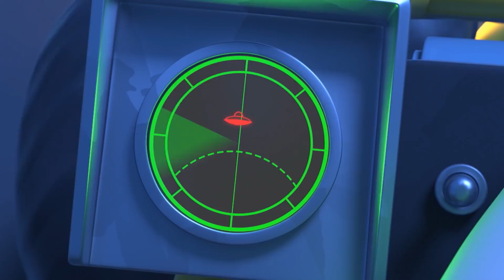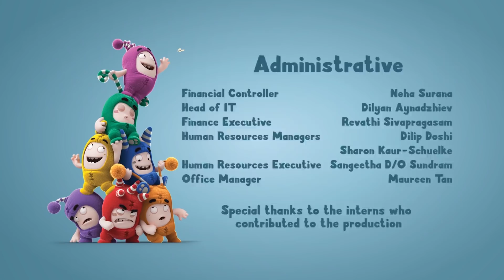Oddbods | Abducción Alienígena | Dibujos Animados Graciosos para Niños